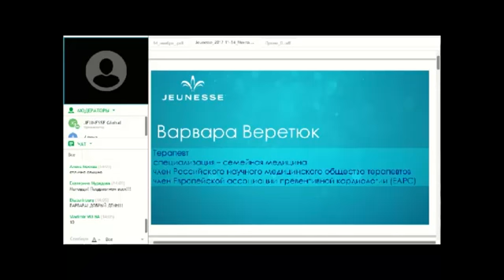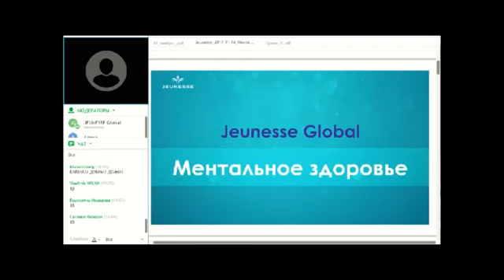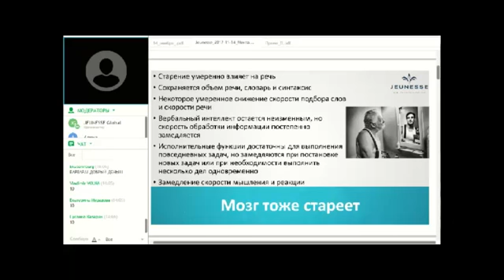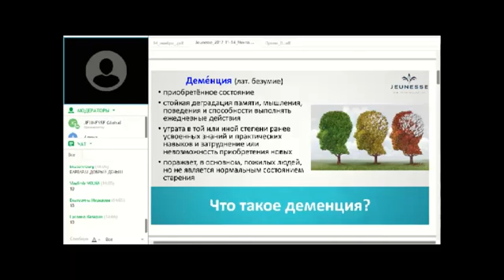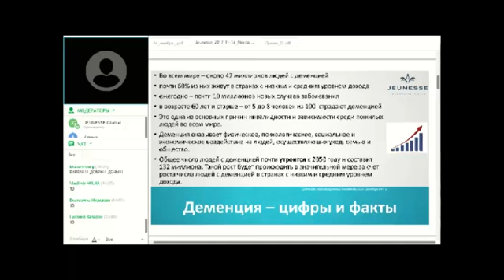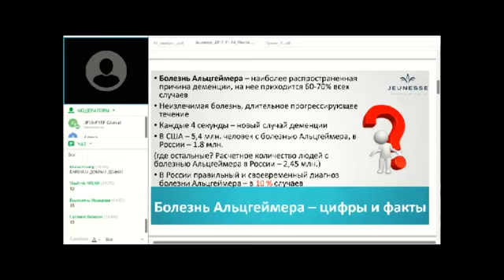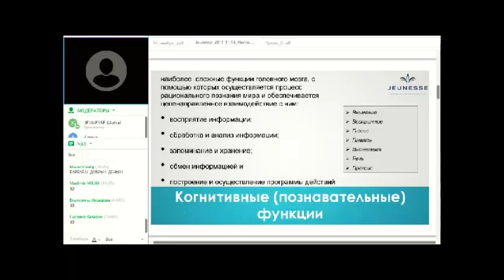Как предотвратить старение мозга. ч.1 Доктор Варвара Веретюк. Эфир от 14.11.2017